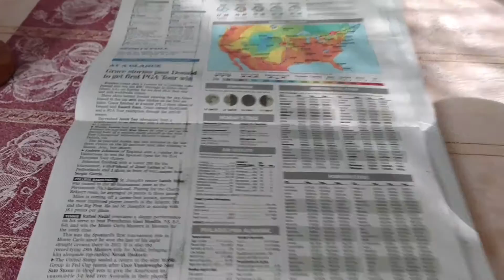2016_04_18 - Becoming a Heart Mom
I am documenting my journey of becoming a Heart Mom. My son has a Congenital Heart Defect (CHD) called Double Inlet Left Ventricle (DILV). He will need surgery within days of being born.